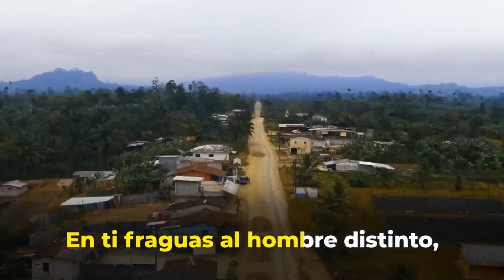SESION INAUGURAL CAMARA LEGISLATIVA JUNIO 2023